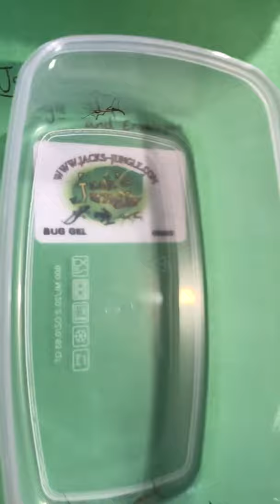Freshly hatched Indian Stick Insects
Day old Indian Stick Insects